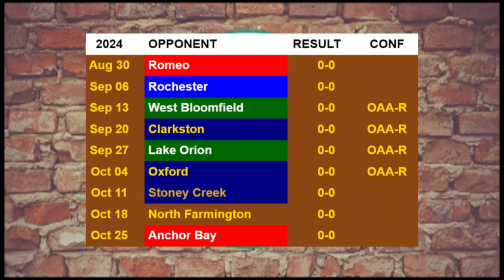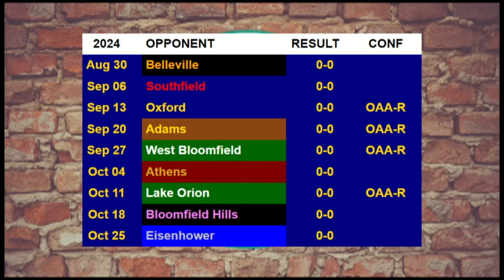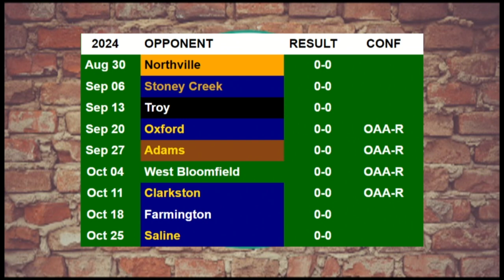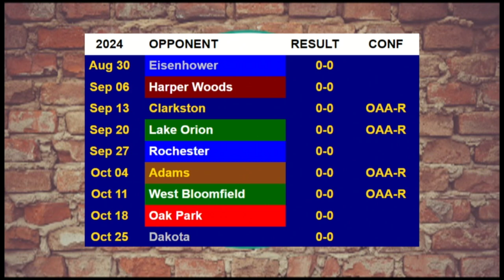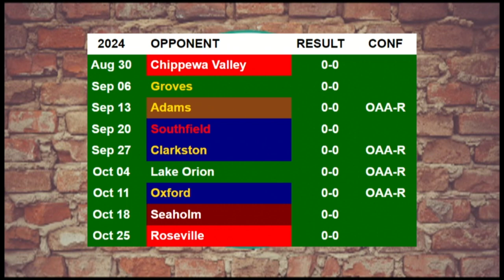OAA Now - Red Division Preview 2024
Sammy Taormina finishes his OAA Preview Shows with the always competitive Red Division. He gives us coach speeches, interviews and predictions about the upcoming season.